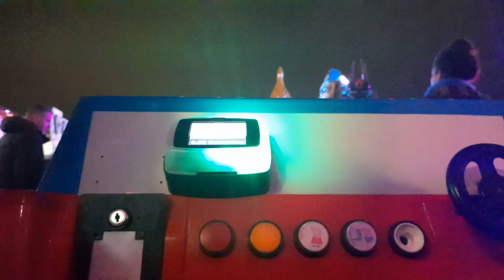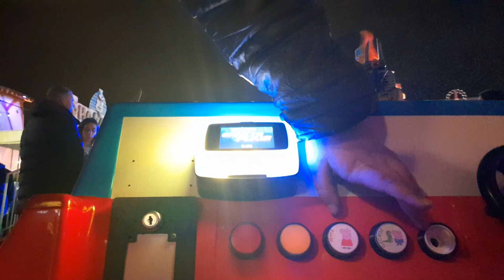Northern Leisure AKA Kiddy Rides Peppa Pig Car Kiddie Ride (POV)